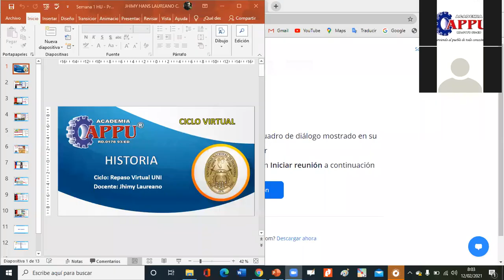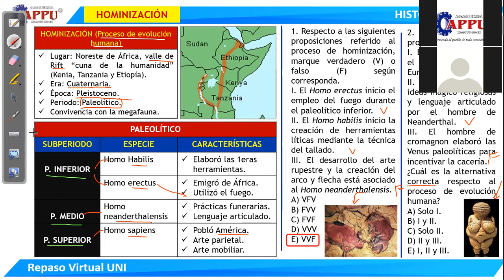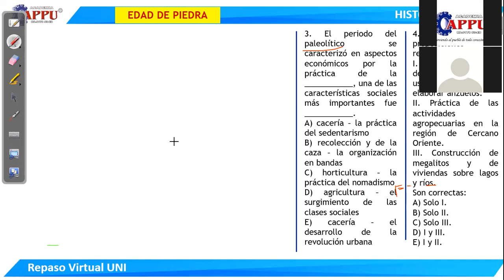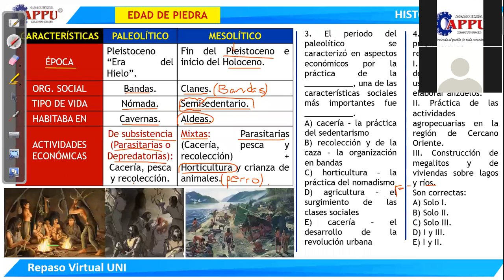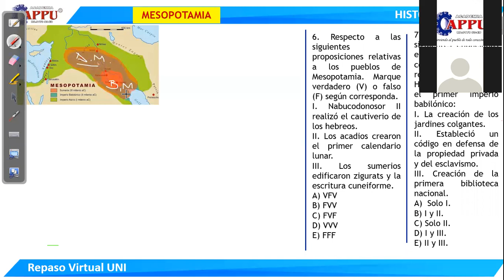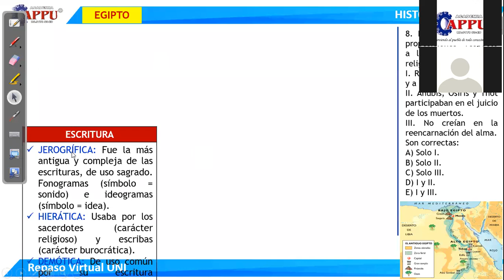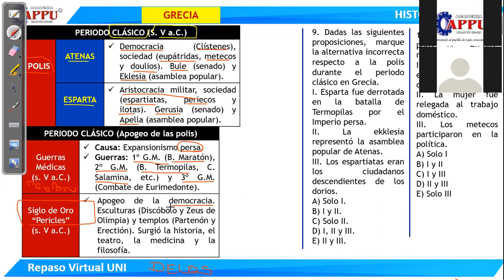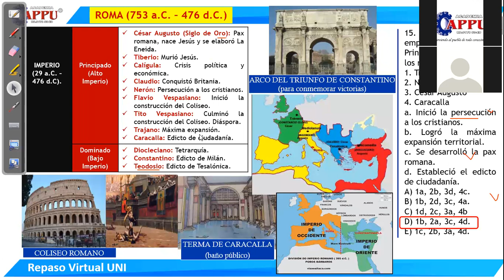CICLO REPASO UNI CURSO HISTORIA TEMA: 7 - ACADEMIA APPU